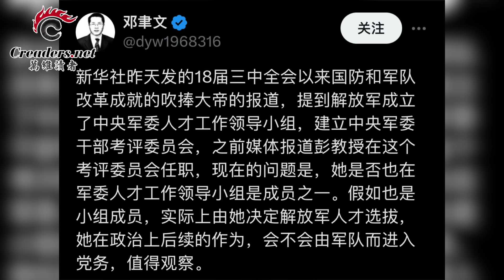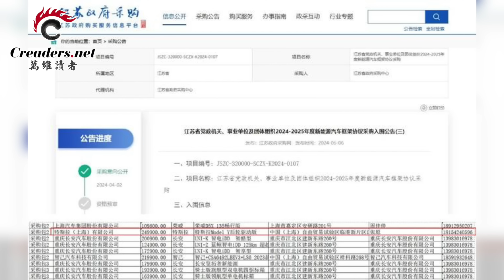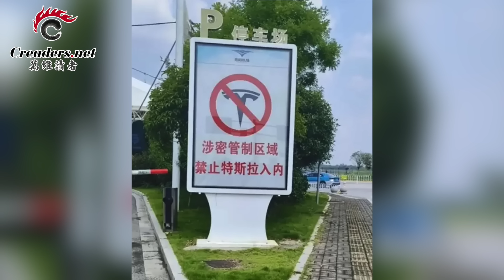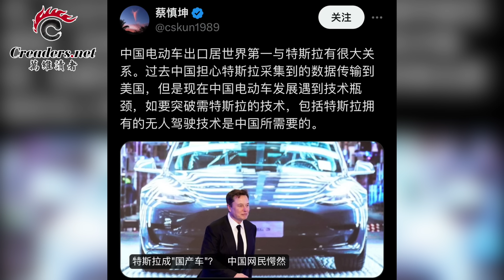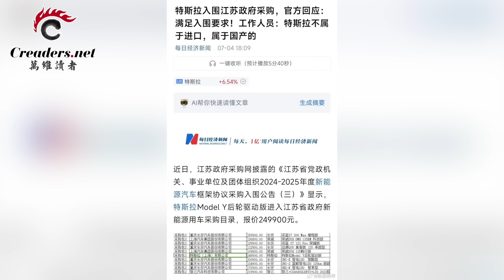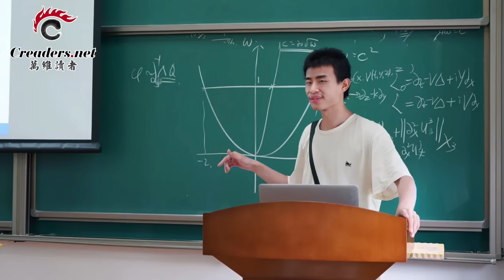這還得了 黨媒敢“騙”老習；中共央行前所未有計劃浮出水面；英國變天了；特斯拉成國產車？中國網民愕然；長江洪水高漲 洞庭湖決堤；北大數學天才一舉動引發熱議（《萬維讀報》20240705-1 FACC）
00:00 引言
00:16 這還得了 黨媒敢“騙”老習
05:36 中共央行前所未有計劃浮出水面
08:42 英國變天了！
12:03 特斯拉成國產車？中國網民愕然
15:47 長江洪水高漲 洞庭湖決堤
17:32 北大數學天才一舉動引發熱議